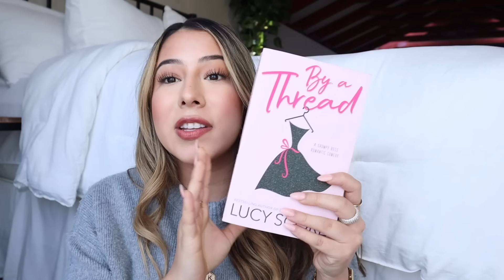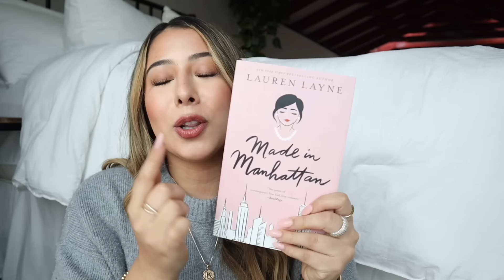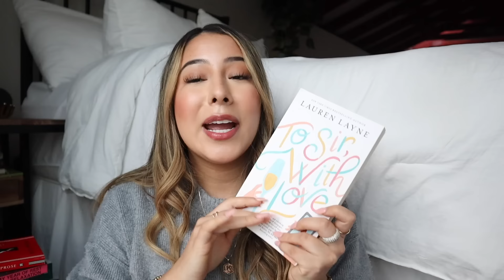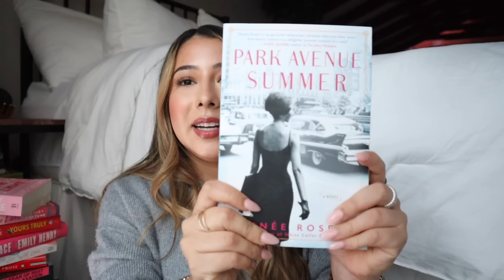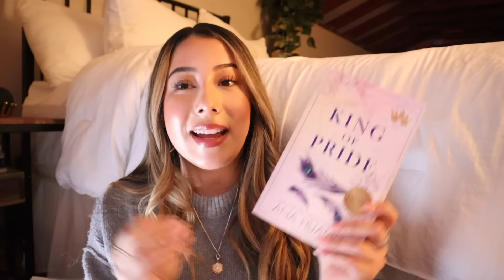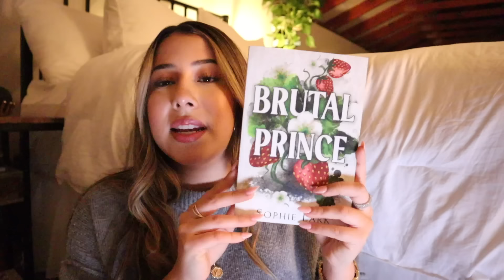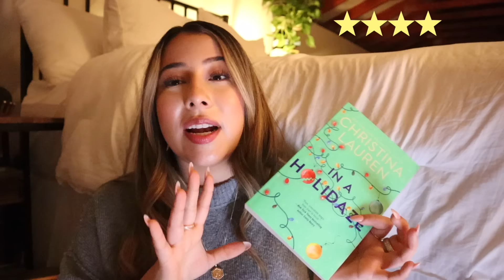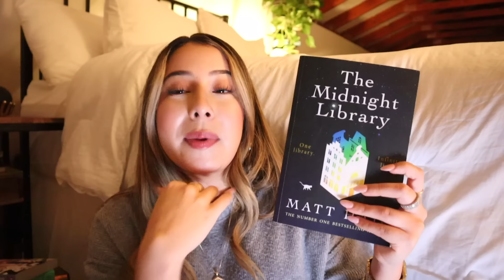EVERY BOOK I READ IN 2023!⭐️ *50 books* which ones were worth it?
hi guys! this video is a little late but I truly hope you all enjoy!